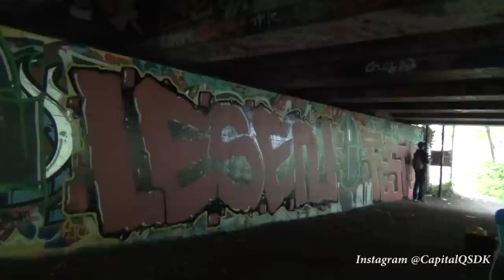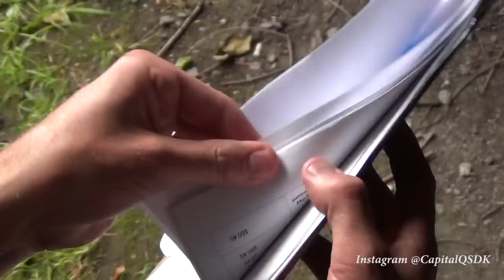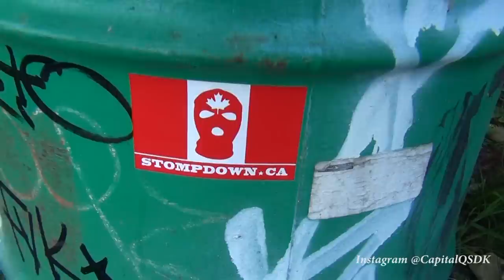Graffiti - Extras - Craver, Lesen, Fester